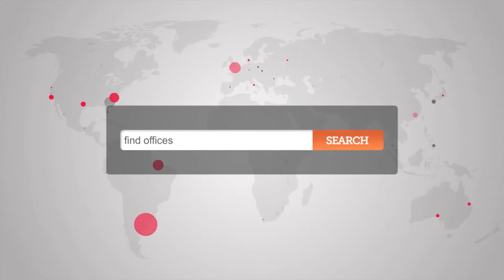Office Space Hounslow | Serviced Offices Hounslow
Search Office Space offers a wide range of office space in Hounslow, West London TW3

This Business Centre is a fully refurbished business centre, situated just a stone throw away from the High Street providing you and your business with all the local amenities needed to run a successful business.

With a wide variety of high specification office suites available from 2 person occupation up with over 13,000 sq.ft. in total to occupy. The centre also boasts it own secure car park within the building